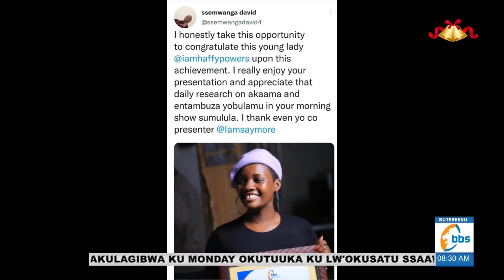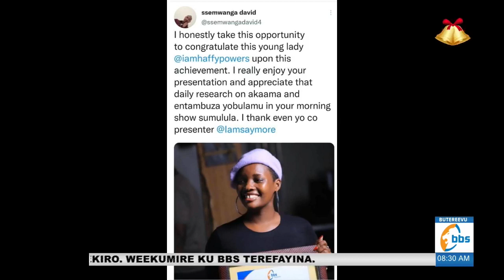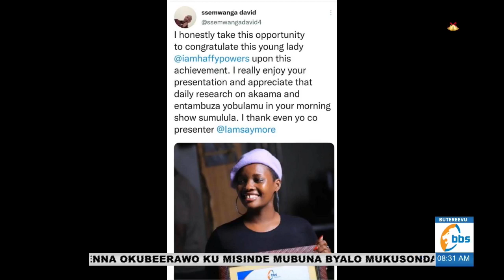Haffy awangudde eky’omukozi ku mpewo asinze ku BBS, agamba okusikira Nabatanzi tebyali byangu